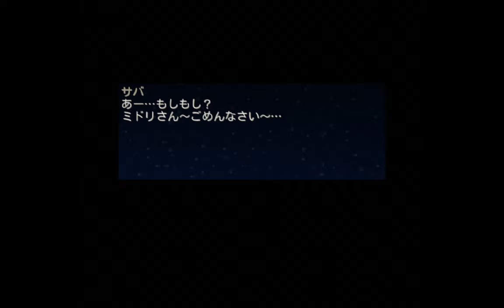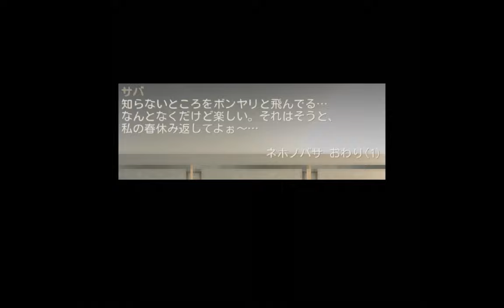NEHONOBASA - Final boss (No damage)